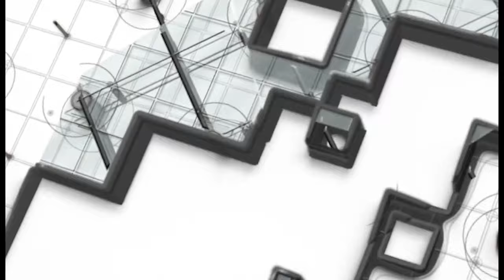Projet image synthese ENAU 2023/2024 encadré par : Benzarti Ghazi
Mohamed khalil Mejri Fedi soltani g8